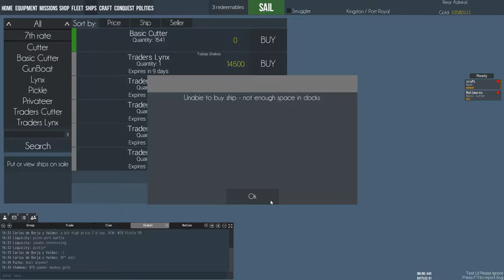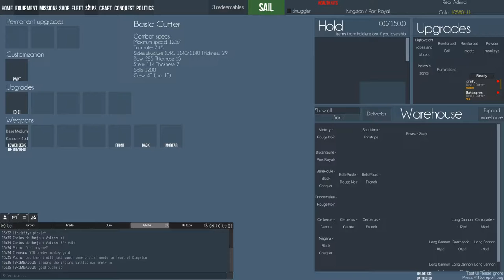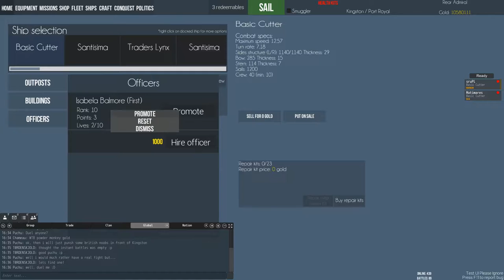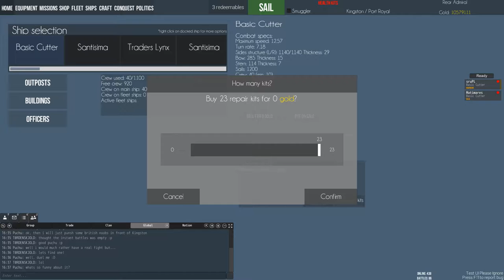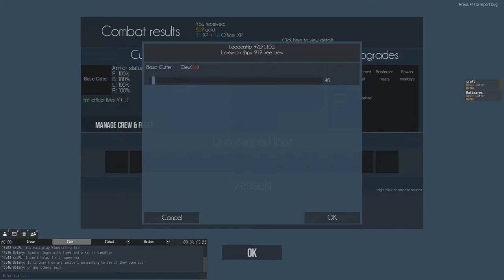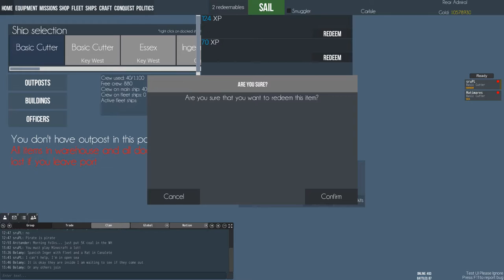Naval Action: How To Start... Basic Cutter & Missions [Tutorial Part 1]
The beginning is very hard and this video is dedicated for rookies that haven't played the game or just started! As there is no tutorial in-game, this will be very helpful for new players :) Actual gameplay with commentary explaining basics in action.